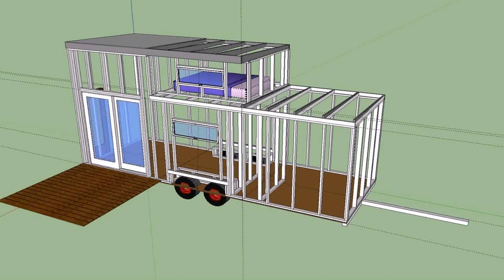Design A Tiny House On Wheels Online (see description)